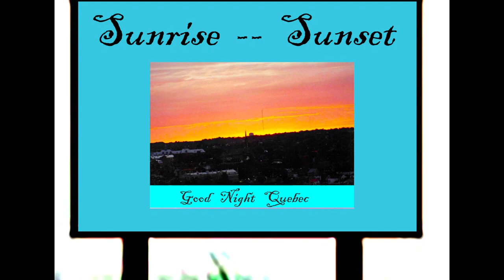Sunrise -- Sunset, Music Photo-Video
Music Photo-Video
As a ray of white sunlight travels through the atmosphere to an observer, some of the colors are scattered out of the beam by air molecules and airborne particles, changing the final color of the beam the viewer sees. Because the shorter wavelength components, such as blue and green, scatter more strongly, these colors are preferentially removed from the beam.

At sunrise and sunset, when the path through the atmosphere is longer, the blue and green components are removed almost completely, leaving the longer wavelength orange and red hues we see at those times. The remaining reddened sunlight can then be scattered by cloud droplets and other relatively large particles to light up the horizon red and orange.

The removal of the shorter wavelengths of light is due to Rayleigh scattering by air molecules and particles much smaller than the wavelength of visible light (less than 50 nm in diameter). The scattering by cloud droplets and other particles with diameters comparable to or larger than the sunlight's wavelengths (~ 600 nm) is due to Mie scattering and is not strongly wavelength-dependent. Mie scattering is responsible for the light scattered by clouds, and also for the daytime halo of white light around the Sun (forward scattering of white light).

Sunset colors are typically more brilliant than sunrise colors, because the evening air contains more particles than morning air. Sometimes just before sunrise or after sunset a green flash can be seen.

Ash from volcanic eruptions, trapped within the troposphere, tends to mute sunset and sunrise colors, while volcanic ejecta that is instead lofted into the stratosphere (as thin clouds of tiny sulfuric acid droplets), can yield beautiful post-sunset colors called afterglows and pre-sunrise glows.

Some of the most varied colors at sunset can be found in the opposite or eastern sky after the Sun has set during twilight. Depending on weather conditions and the types of clouds present, these colors have a wide spectrum, and can produce unusual results. (Wikipedia)

Sunrise  is the moment when the upper rim of the Sun appears on the horizon in the morning.

Although the Sun appears to "rise" from the horizon, it is actually the Earth's motion that causes the Sun to appear. The illusion of a moving Sun results from Earth observers being in a rotating reference frame.

Twilight, the period in the morning during which the sky is brightening, but the Sun is not yet visible. The beginning of morning twilight is called astronomical dawn.

The period after the Sun rises during which striking colors and atmospheric effects are still seen.

At sunrise and sunset, when the path through the atmosphere is longer, the blue and green components are removed almost completely leaving the longer wavelength orange and red hues seen at those times. The remaining reddened sunlight can then be scattered by cloud droplets and other relatively large particles to light up the horizon red and orange. The removal of the shorter wavelengths of light is due to Rayleigh scattering by air molecules and particles much smaller than the wavelength of visible light.

Sunset colors are typically more brilliant than sunrise colors, because the evening air contains more particles than morning air.

Atmospheric refraction causes the Sun to be seen while it is still below the horizon. Light from the lower edge of the Sun's disk is refracted more than light from the upper edge. This reduces the apparent height of the Sun when it appears just above the horizon. The width is not affected, so the Sun appears wider than it is high.
The Sun appears larger at sunrise than it does while higher in the sky, in a manner similar to the Moon illusion.
Sometimes just before sunrise or after sunset a green flash can be seen. This is an optical phenomenon in which a green spot is visible above the Sun, usually for no more than a second or two. (Wikipedia)

I Love Photographing the sky,    One time I even photographed a UFO at 3:00 AM with my backyard Nest Camera.  I also love to make a waterfall in my hose’s water spray when the sun is at the perfect point.  I am lucky that I only sleep 4 hours a night, thus when I travel, I can easily Photograph both Sunrises and Sunsets.  One time in Atlantic City after having all my front teeth knocked out by friend while playing Squash, I was on the beach at Sunrise, when a beautiful young woman also with a Camera came next to me and started talking to me.  I tried to do my Ventriloquist Imitation by talking with my mouth closed .

She then asked me what was wrong, but she got insulted when I told her I was practicing to be a Ventriloquist, so I showed her my lack of teeth and missed the Sunrise.  She apologized but was photographing the Sunrise while I was telling her my SAD story, which was then made more Sad.